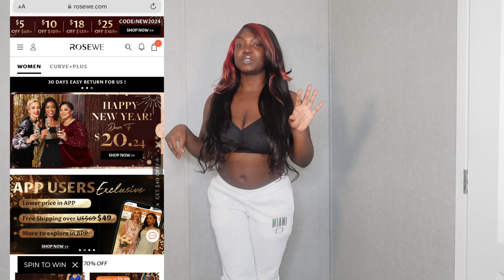ROSEWE HOLIDAY/CHRISTMAS COLLECTION TRY ON HAUL | SIMPLY CINN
Amazon Storefront: